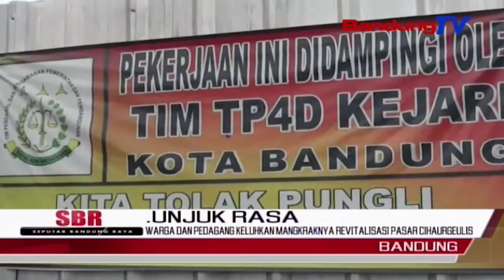Warga Dan Pedagang Keluhkan Mangkraknya Revitalisasi Pasar Cihaurgeulis | SBR | BANDUNGTV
SBR | BANDUNGTV | KRISANTY | Pelaku usaha dan warga di sekitar kawasan Cibeunying Kaler, mengeluhkan mangkraknya revitalisasi pasar Cihaur Geulis - Kota Bandung. Pasalnya menyebabkan suasana pasar Cihaur Geulis semerawut,dan tidak teratur.